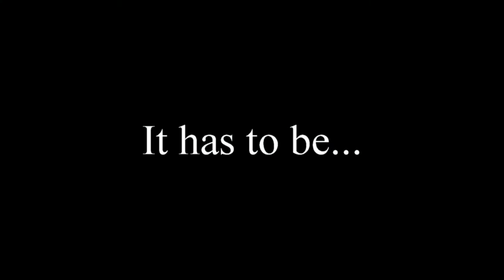The Farming Year: Europe Part 4 - Winter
New trailer for the DVD: The Farming Year: Europe Part 4 which sees the winter season arrive and the farm machinery used during these colder months of the year. The weather often plays a part but we still see lots of spreading, ploughing and drilling action as well as livestock work and the harvesting of crops such as leeks and Brussels sprouts plus a visit to a German sugar beet factory. There are still plenty of familiar and unfamiliar tractors and machinery hard at work in this wintry DVD!